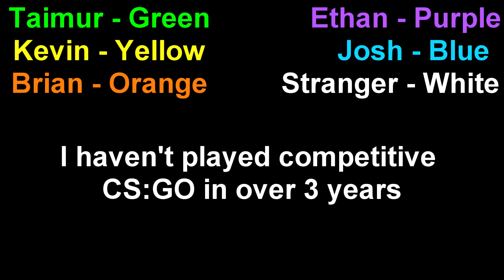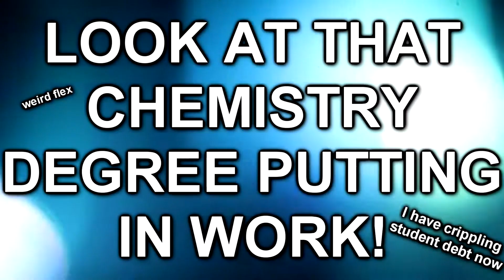I'm looking to buy Four Skins - CS:GO Competitive Funny Moments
Ethan
Josh
Brian
Some Skin Selling guy